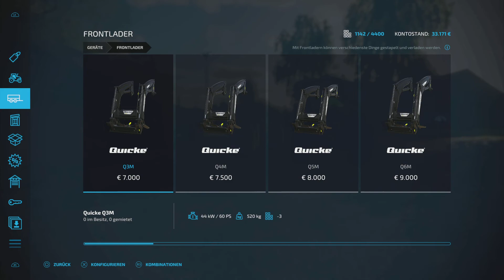LS22 Butschern PS5: BGA und neuen Schlepper kaufen #007